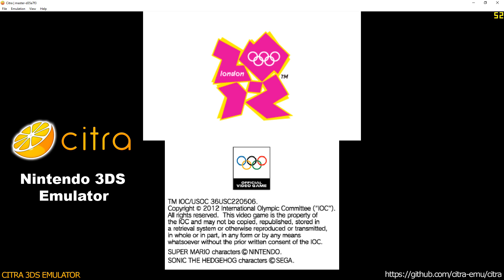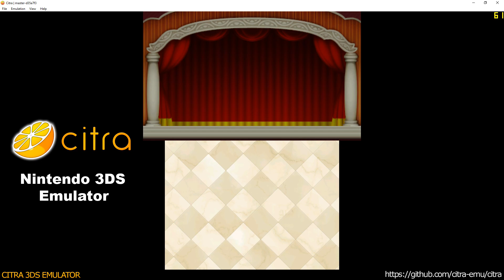Citra 3DS Emulator - Mario & Sonic at the London 2012 Olympic Games Ingame! + audio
* additional merged commits:
- audio
- pipe3
- cro
- w-buffer